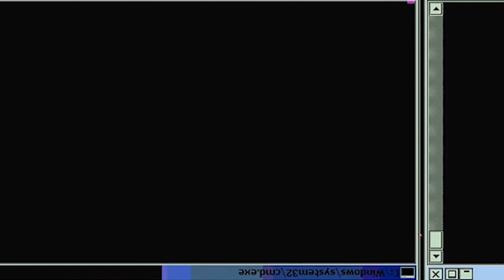CRAZY START! Full Metal Alchemist: Brotherhood - Episode 1 | Reaction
Edward Elric and his Brother Al are back from Full Metal Alchemist: Brotherhood Episode 1. Come watch Double Dragon react to this highly recommended series!

-Double Dragon